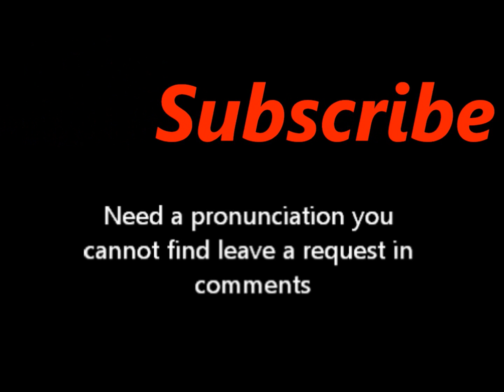Pronunciation of Jaguar